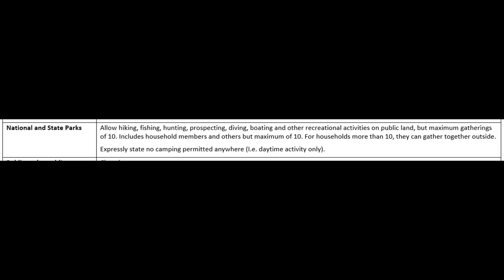Victorian fishing ban has been LIFTED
The Victorian government has lifted it's ban on fishing. We can now go fishing with a maximum of 10 people.